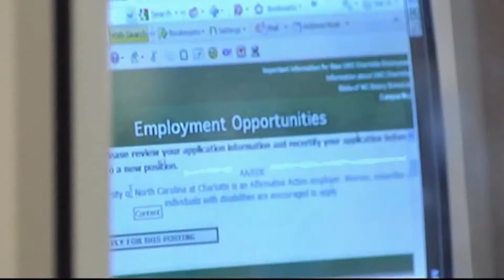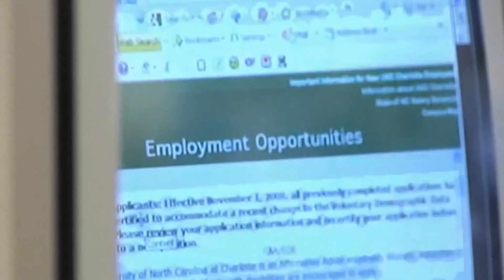Dramatic Increase In Unemployment Numbers - Keaundria Milloy